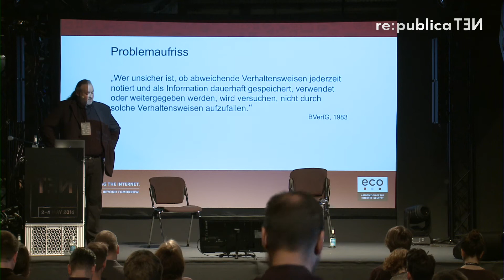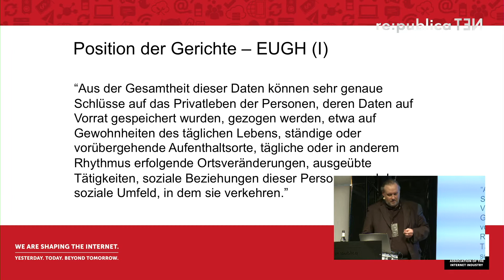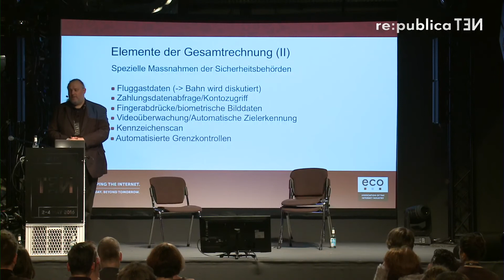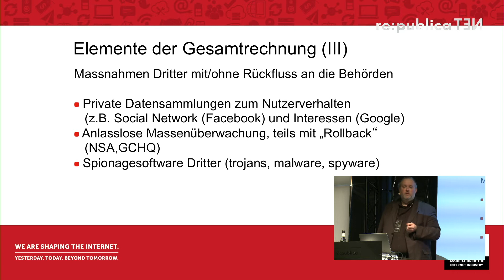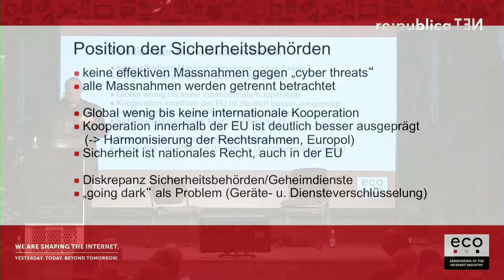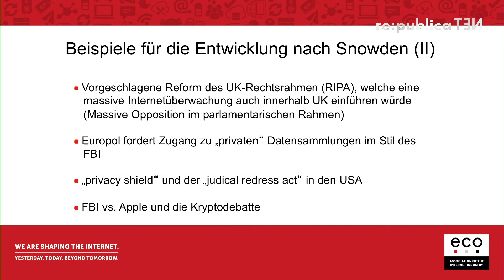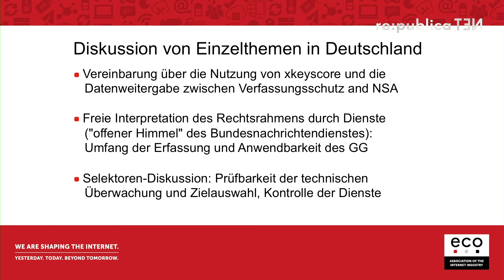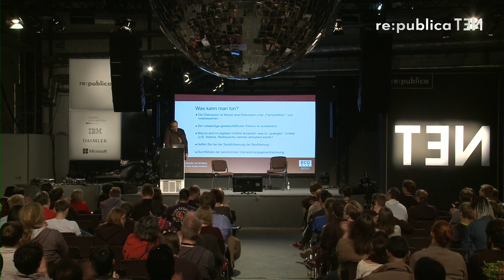re:publica 2016 – Klaus Landefeld: Überwachungsgesamtrechnung – who watches the watchers?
Im stetigen Hin und Her über bestehende und neue Überwachungs- und Kontrollmaßnahmen verlieren wir schnell den Überblick. Fast täglich werden neue Aktivitäten und Programme der Geheimdienste und Polizeibehörden bekannt oder angekündigt. Dabei geht schnell der Blick auf das Wesentliche verloren: Die Summe aller Maßnahmen und Ihre Wirkung auf die Gesellschaft, die Kontrolle durch Regierung, Parlament und Gerichte sowie die Möglichkeiten des Einzelnen. Der Vortrag soll einen Überblick zur Ist-Situation geben, Forderungen an die Politik formulieren und Denkanstöße für das weitere Vorgehen liefern.